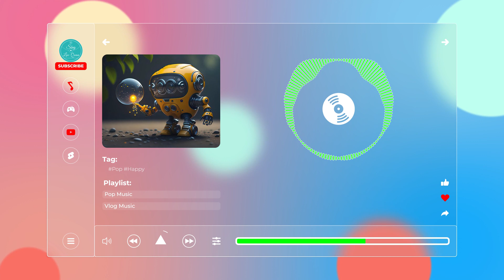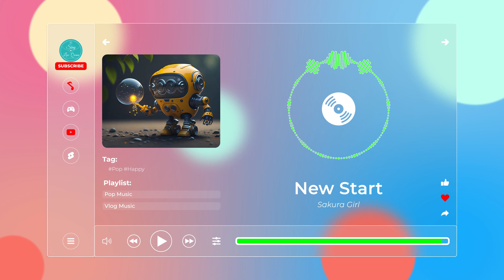New Start - Sakura Girl【Nhạc không bản quyền, No Copyright Music】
🎵 Thông tin bài hát/Track Info:
Credit